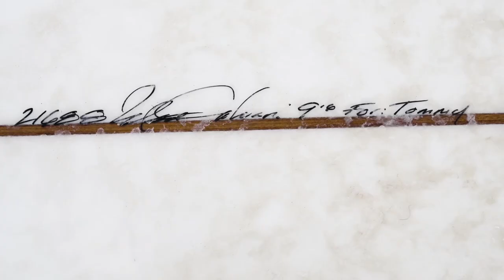Tom Coleman surfing - Raw Clips on his Bing surfboard.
Tommy surfing a 9’6 bing surfboards custom outline, in may of 2023. Slight v + roll bottom. No concave and a relatively flat rocker nose to tail. Clips are by @cayden___williams on instagram